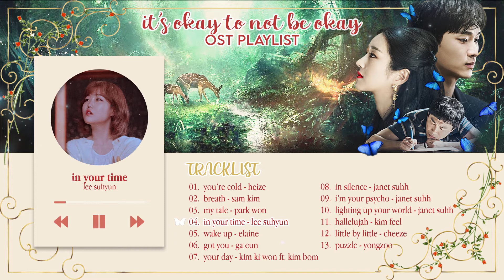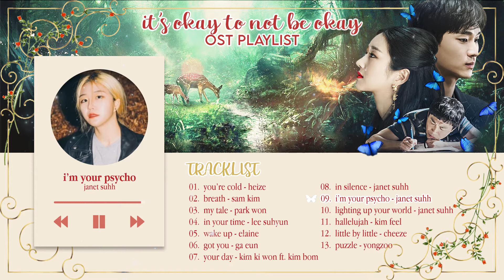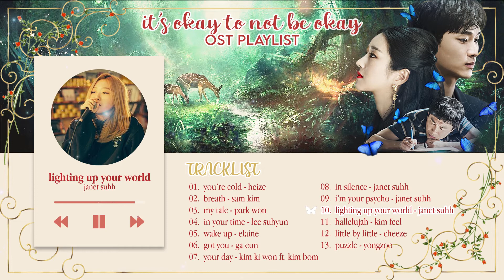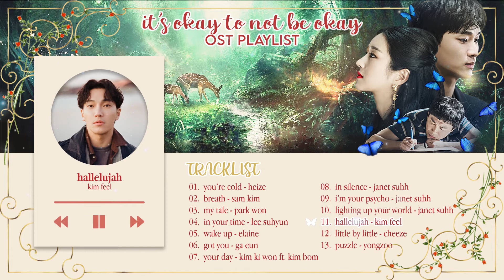It's Okay to Not Be Okay (사이코지만 괜찮아) OST Playlist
🦋 It's Okay to Not Be Okay Full OST [FULL ALBUM] 🦋
🦋 TRACKLIST:
00:00 heize - you're cold
03:54 sam kim - breath
08:08 park won - my tale
11:55 lee suhyun - in your time
16:29 elaine - wake up
20:43 ga eun - got you
23:58 kim ki won ft. kim bom - your day
25:49 janet suhh - in silence
29:19 janet suhh - i'm your psycho
32:29 janet suhh - lighting up your world
36:08 kim feel - hallelujah
40:33 cheeze - little by little
45:00 yongzoo - puzzle

the ost's for this drama are honestly gold (as is the drama). I wasn't 100% sure if this is the complete soundtrack, but will update the video if any more songs come out later.

❥ software used: adobe premiere pro, adobe photoshop